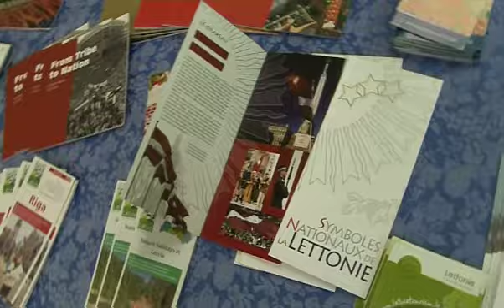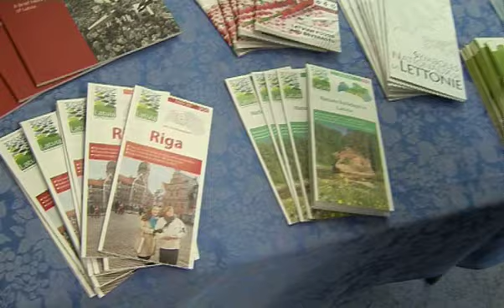Rencontre avec l'Ambassadeur de Lettonie, Maison Jean Monnet, juin 2015